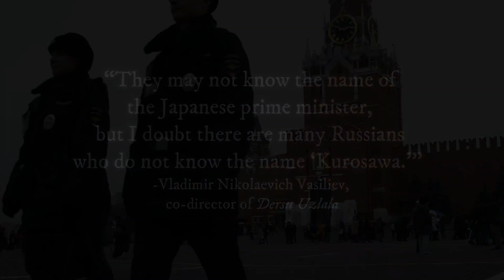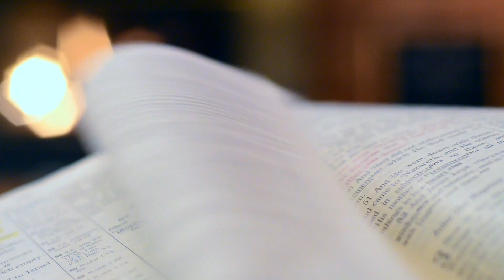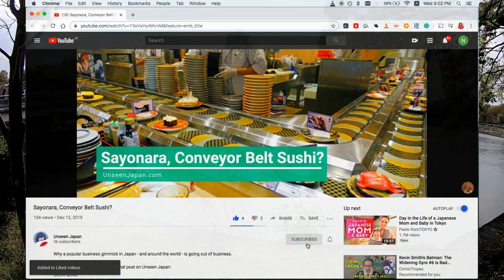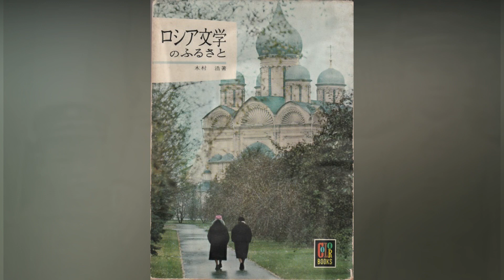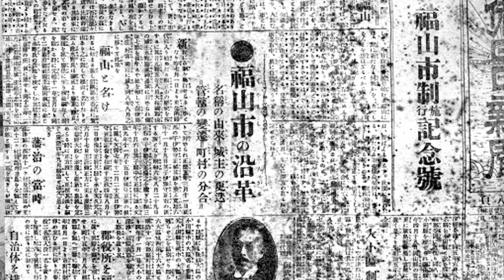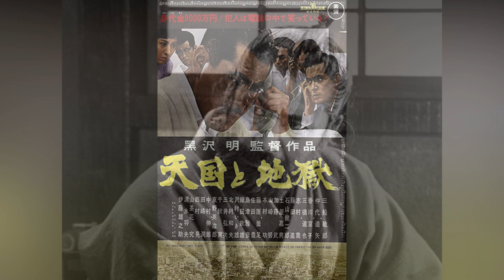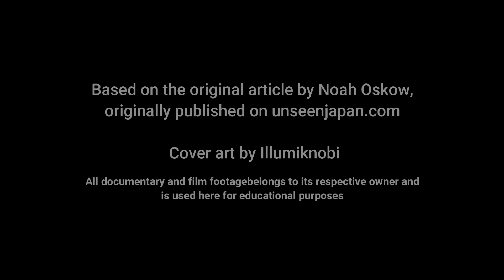How the Kremlin Saved Kurosawa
Japanese film maestro Akira Kurosawa was at his lowest point - and then the Soviets stepped in.

Video by Noah Oskow.